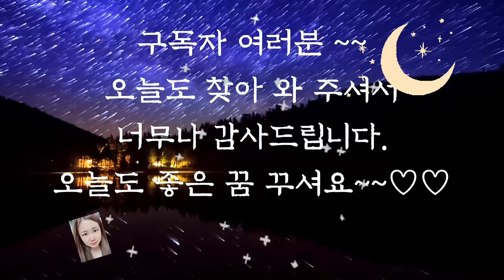🌜듣다보면 잠드는 옛날이야기🌛/중간광고없음/아들에게 한 복수/오디오북/수면동화/옛날이야기/동화/잠자리동화/전래동화/신혜/신혜tv/야담/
아들에게 한 복수 (0:00)
소 잡고 얻은 묏자리 (13:29)
쌀값 제대로 갚은 사람 (19:57)
산삼을 얻은 부부 (26:06)
방귀대장 시합 (39:54)
효자가 된 모자란 아들 (45:20)
날개를 잃은 사람 (51:56)
이야기 정리 및 의견(57:58)

소잡고 얻은 묏자리 이야기 잘 들으셨나요?
옛날에는 조상의 묏자리가 어디냐에 따라 후손들의 운명이 달라진다는 생각이 지금보다 강했다는 것을 알 수 있는 이야기였습니다.
이야기에서 나오듯이  묏자리가 좋지 않다고 판단되는 경우 다시 묏자리를 옮기기도 했는데요.
부모나 조상에게 진심을 다하면 복을 받는다는 생각이 지금보다 강했던 시대였기 때문입니다.
돌아가신 후 정성을 다하는 것보다는 돌아가시기 전에 말 한마디라도 따뜻하게 해드리는 것이 더 좋지 않을까 생각해 봅니다.